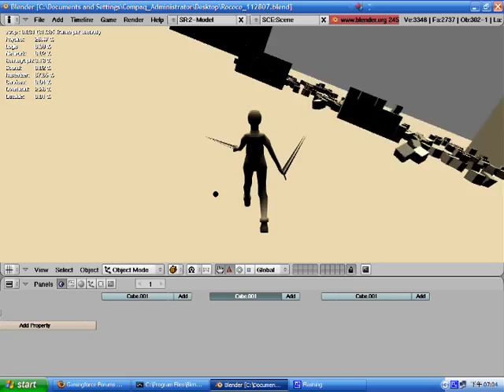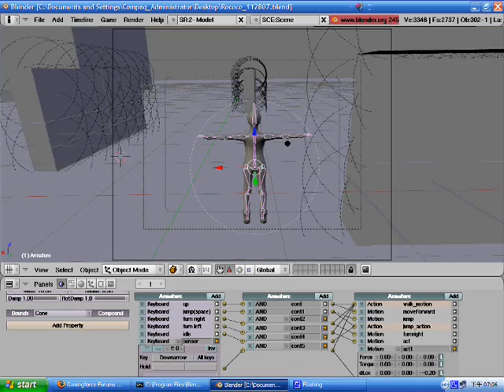blender game engine test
Blender Game Engine Test.Its pretty crude, however.